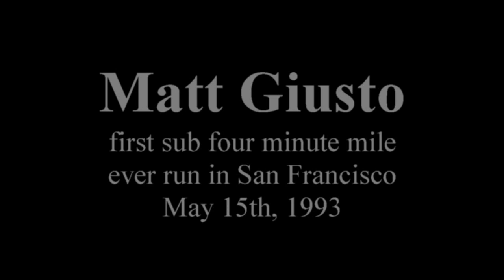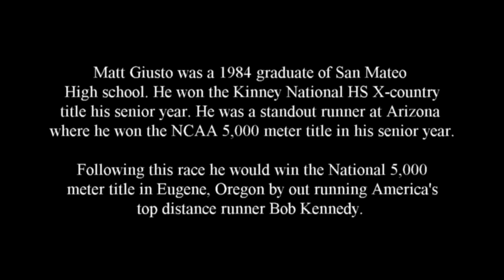WVTC 50th Anniversary Reunion Flashback 1993 SF 4 minute mile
While he never represented the West Valley Track Club, Matt Giusto holds a special place in SF bay area running history for being the first runner to  run under 4 minutes for the mile in the SF city limits. Giusto was born in San Francisco and attended high school at San Mateo High on the SF peninsula. While at San Mateo he would win the Kinney national HS X-country championship in his senior year. Four years later he would win the NCAA 5000 meter track title for Arizona U. In both 1993 and 1994 he would win the men's 5000 meter title at the National track and field championships. In 1996 he would gain a birth on the US Olympic team in Atlanta in the 5000 meters. This mile race was run at Kezar Stadium once home to the San Francisco 49ers (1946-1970). Note the starter for this race was Don Bowden, the first American to ever run under 4 minutes back in 1957! Bowden is expected to make an appearance at the WVTC 50th reunion celebration.